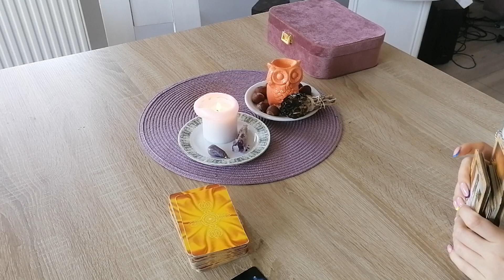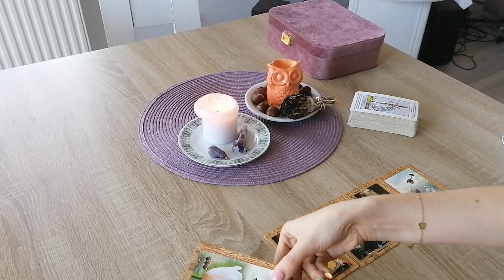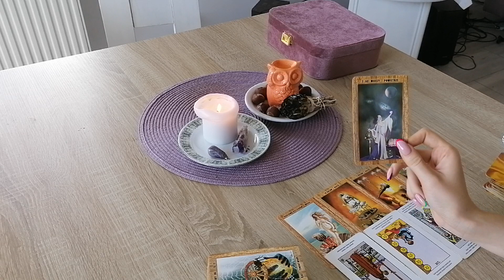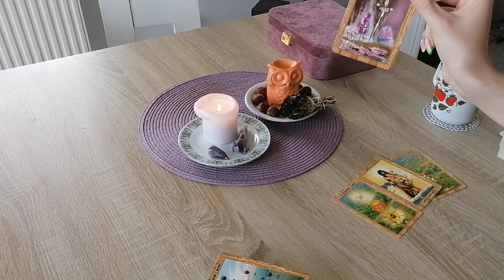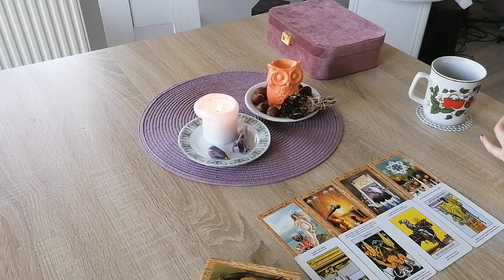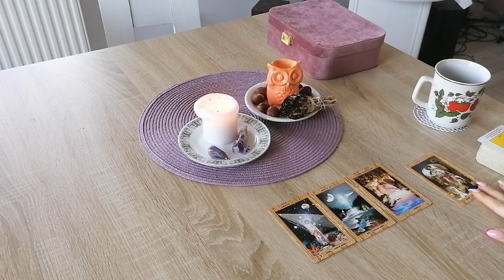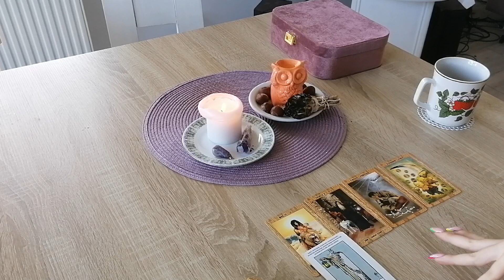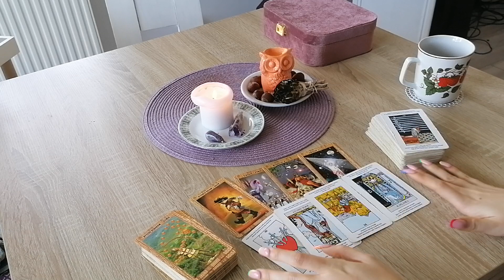Odczyt energii do 16.10 💚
Zapraszam serdecznie do zamawiania konsultacji indywidualnej na żywo (live niepubliczny)
3 pytania - 50 zł
1h konsultacji - 200 zł 30 minut konsultacji - 100 zł 45 minut konsultacji - 150 zł
Rozkład partnerski w formie wideo na emaila - 50 zł
Wideo z godzinnym czytaniem i rytuałem odcinającym bądź świeca intencyjną - 250 zł
Krótkie odpowiedzi e-mailowe:
1 pytanie - 7 zł
2 pytania -  13 zł
3 pytania- 18 zł
4 pytania - 22 zł
5 pytań- 25 zł
 6 do 10 pytań - 50 zl

Pieniądze za czytania są podstawą wymiany energetycznej między nami oraz okazanym z Waszej strony wsparciem w rozwoju kanału oraz moim osobistym można je przesyłać na Dziękuję 💗🌼

Z  jednego darmowego pytania jest szansa skorzystać w każdy piątek o godzinę 19 🍀❤️

Przed zamówieniem u mnie rozkładu z kart koniecznie zapoznaj się z poniższymi informacjami:
‼ Pamiętajcie, aby nie blokować energii zbytnią kontrolą. Nie stawiam kart na kiedy coś się ma wydarzyć, słowo 'kiedy' nie istnieje w świecie duchowym ❌ Co prawda są karty od aniołów określające pewne ramy czasowe, ale pamiętajcie, żeby nie wymuszać na Wszechświecie odpowiedźi. Jesli macie sie dowiedziec to dowiecie się kiedy, jesli nie czuje takiej informacji w w kartach nalezy odpuścić i nie powielać tego typu pytań. Nie odpowiadam na pytania typu:  ❌ czy eks do mnie wróci?
❌ czy x do mnie się odezwie?
Na siłę nikt do Ciebie nie wróci ‼
Mile widziane pytania:
✔ Co widać w energii w kwestiach uczuciowych?
✔ Czy idzie do mnie spełnienie?
✔ Jaki jest potencjał relacji?
✔ Jak wyglądają energie na dany, tydzien, miesiąc etc.
KOCHANI pamiętajcie, że osoba o która sie pytasz moze nie życzyć sobie, abyś publicznie pytał/a o Wasze sprawy
❌ NIE PYTAMY O ENERGIE OSÓB TRZECICH BEZ JEJ ZGODY ❌
❌ Nie stawiam kart osobom niepełnoletnim i kobietom w ciąży, nie pytamy również o niepełnoletnie dzieci i dorosłe bez ich zgody ❌
‼ Jak chcemy się dowiedzieć co ze zdrowiem to idziemy do lekarza, pamiętajcie również, że tarot może Was wspomóc, ale w ciężkich przypadkach depresji i tego typu zaburzeniach nastroju i psychiki nie zastąpi konsultacji z psychoterapeutą. Możesz szukać odpowiedzi w tarocie jesli widzisz, że terapia nie przynosi żadnych efektów, natomiast jeśli zmagasz się z wydłużającymi się objawami lęku lub depresji pierwszy krok to konsultacja ze specjalistą ‼